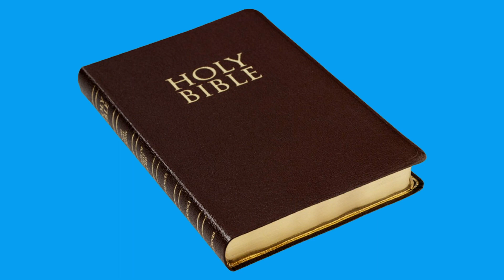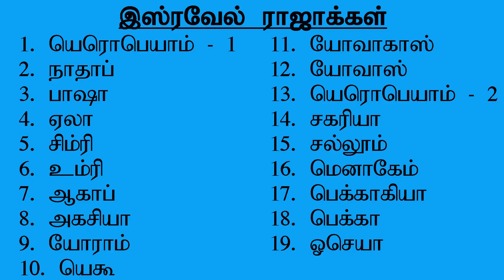Amos 7 Explained | ஆமோஸ் 7 | Visions Of Amos | Tamil Bible Study | Vimal Kumar.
1 Thus the Lord God showed me: Behold, He formed locust swarms at the beginning of the late crop; indeed it was the late crop after the king’s mowings. 2 And so it was, when they had finished eating the grass of the land, that I said:

“O Lord God, forgive, I pray!
Oh, that Jacob may stand,
For he is small!”
3 So the Lord relented concerning this.
“It shall not be,” said the Lord.

Vision of the Fire
4 Thus the Lord God showed me: Behold, the Lord God called for conflict by fire, and it consumed the great deep and devoured the territory. 5 Then I said:

“O Lord God, cease, I pray!
6 So the Lord relented concerning this.
“This also shall not be,” said the Lord God.

Vision of the Plumb Line
7 Thus He showed me: Behold, the Lord stood on a wall made with a plumb line, with a plumb line in His hand. 8 And the Lord said to me, “Amos, what do you see?”

And I said, “A plumb line.”

Then the Lord said:

“Behold, I am setting a plumb line
In the midst of My people Israel;
I will not pass by them anymore.
9 The high places of Isaac shall be desolate,
And the sanctuaries of Israel shall be laid waste.
I will rise with the sword against the house of Jeroboam.”

Amaziah’s Complaint
10 Then Amaziah the priest of Bethel sent to Jeroboam king of Israel, saying, “Amos has conspired against you in the midst of the house of Israel. The land is not able to bear all his words. 11 For thus Amos has said:

‘Jeroboam shall die by the sword,
And Israel shall surely be led away captive
From their own land.’ ”

12 Then Amaziah said to Amos:

“Go, you seer!
Flee to the land of Judah.
There eat bread,
And there prophesy.
13 But never again prophesy at Bethel,
For it is the king’s sanctuary,
And it is the royal residence.”

14 Then Amos answered, and said to Amaziah:

“I was no prophet,
Nor was I a son of a prophet,
But I was a sheep breeder
And a tender of sycamore fruit.
15 Then the Lord took me as I followed the flock,
And the Lord said to me,
‘Go, prophesy to My people Israel.’
16 Now therefore, hear the word of the Lord:
You say, ‘Do not prophesy against Israel,
And do not spout against the house of Isaac.’

17 “Therefore thus says the Lord:

‘Your wife shall be a harlot in the city;
Your sons and daughters shall fall by the sword;
Your land shall be divided by survey line;
You shall die in a defiled land;
From his own land.’ ”